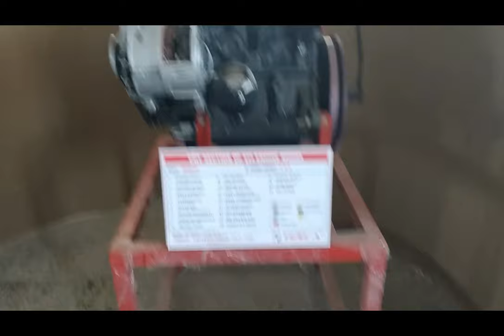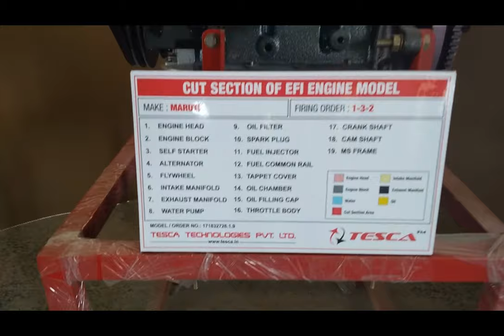EFI Engine Model || Tesca 171832726.1.9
In this video we described about EFI Engine Model.